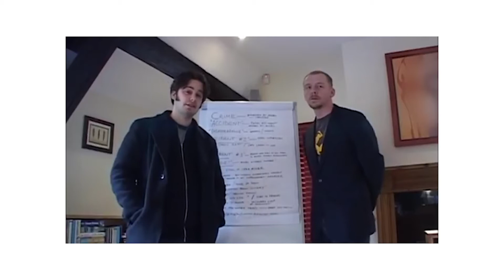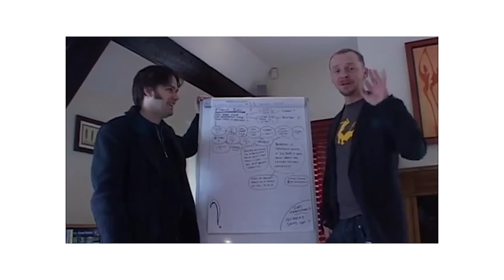EDGAR WRIGHT - Movies Ranked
Following up from my previous video, I thought I'd pay tribute to Edgar Wright, another one of my favourite directors! Let me know what you think of the video and comment your favourite movie below!

Intro: (00:00)
Number 5: (00:40)
Number 4: (02:21)
Number 3: (03:40)
Number 2: (05:30)
Number 1: (07:18)
Outro: (08:56)